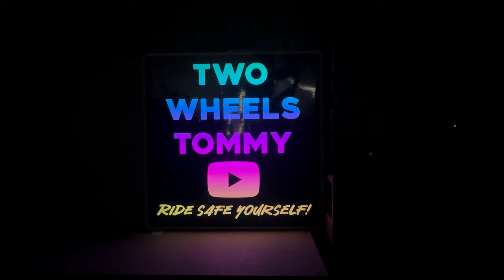First Solo Motorcycle Ride After CBT - 5 Months on....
Hey, I'm Tommy and welcome to the 'Two Wheels Tommy' channel.  In this video I jump on my Honda CB125F and head back to East Cowes, where I collected my bike after my CBT and undertook my first solo motorcycle ride.  I thought it would be helpful and interesting to see how different it felt after having been riding for 5 months.  With full commentary, I talk through the emotions I was feeling on my first ride, and how things feel different now I have some experience under my belt.  I hope you will find this helpful :)

This series will follow my progress from my CBT all the way to getting my full bike licence.  Gaps along the way will be filled with product reviews for items I will use along the way to see what works and what doesn't, and what you really do need, and honestly don't need!

Watch some more of this guff here!

Buy the motorcycle kit I use here:
🔵 Quad Lock Weatherproof Wireless Charging Head:
🪝OneTigris Helmet Stand

Buy the camera equipment I use here:
🎥 Drift Ghost XL PRO 4K Action Camera

If you order via any of the links above I may receive a small financial reward.